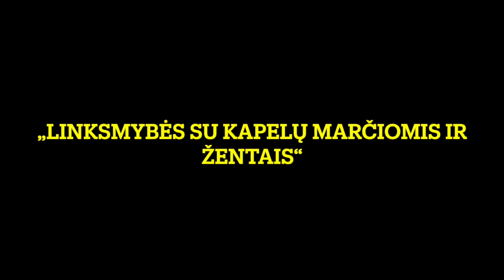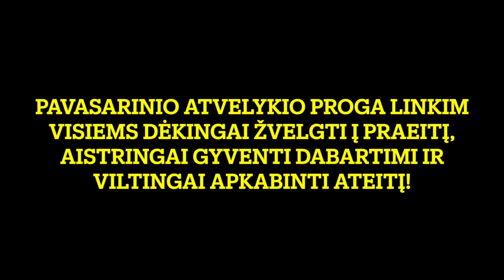Virbalio KN Atvelykiui HD 720p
Kybartų kultūros centro Virbalio kultūros namų siužetas Atvelykiui. Tai alternatyva neįvykusiam dėl karantino renginiui.